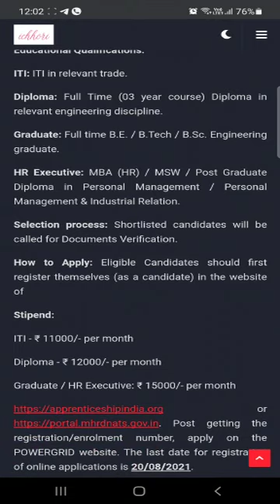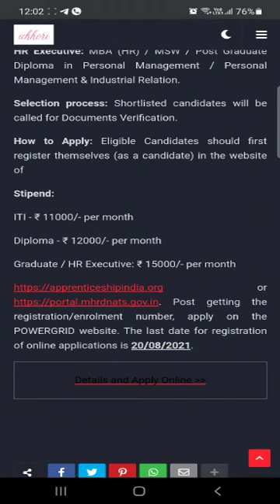Power Grid Recruitment for women 2021, Online Application link below, 1110 Vacancies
Power Grid Recruitment for women 2021,  1110 Vacancies

Power grid Corporations invites online applications from eligible candidates for recruitment of Apprenticeship in different trades for one year duration.

Important Date:

The last date for submission of online applications is 20th August 2021.

Total Vacancies

Apprenticeship (ITI / Diploma. Graduate, HR Executive)

1110

Region wise Vacancies:

Corporate Center, Gurugram (Haryana) - 44 posts

Northern Region – I, Faridabad (Delhi, Haryana, Rajasthan, Uttar Pradesh, Uttarakhand) - 134 posts

Northern Region – II, Jammu (Jammu & Kashmir, Punjab, Haryana, Chandigarh, Himachal Pradesh) - 83 posts

Northern Region – III, Lucknow (Uttar Pradesh, Uttarakhand) - 96 posts

Eastern Region – I, Patna (Bihar, Jharkhand) - 82 posts

Eastern Region – II, Kolkata (West Bengal, Sikkim) - 74 posts

North Eastern Region, Shillong (Arunachal Pradesh, Assam, Manipur, Meghalaya, Mizoram, Nagaland, Tripura) - 127 posts

Odisha Projects, Bhubaneshwar (Odisha) - 53 posts

Western Region – I, Nagpur (Maharashtra, Chhattisgarh, Madhya Pradesh, Goa) - 112 posts

Western Region – II, Vadodara (Gujarat, Madhya Pradesh) - 115 posts

Southern Region – I, Hyderabad (Andhra Pradesh, Telangana) - 76 posts

Southern Region – II, Bangalore (Karnataka, Tamilnadu, Kerala) - 114 posts

Educational Qualifications:

ITI: ITI in relevant trade.

Diploma: Full Time (03 year course) Diploma in relevant engineering discipline.

Graduate: Full time B.E. / B.Tech / B.Sc. Engineering graduate.

HR Executive: MBA (HR) / MSW / Post Graduate Diploma in Personal Management / Personal Management & Industrial Relation.

Selection process: Shortlisted candidates will be called for Documents Verification.

How to Apply: Eligible Candidates should first register themselves (as a candidate) in the website of

Stipend:

ITI - ₹ 11000/- per month

Diploma - ₹ 12000/- per month

Graduate / HR Executive: ₹ 15000/- per month

Post getting the registration/enrolment number, apply on the POWERGRID website. The last date for registration of online applications is 20/08/2021.